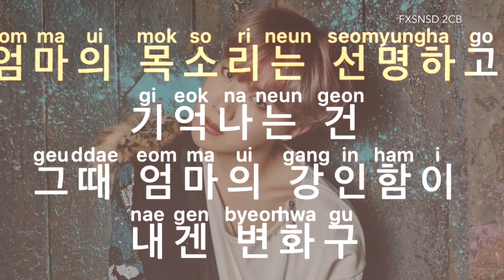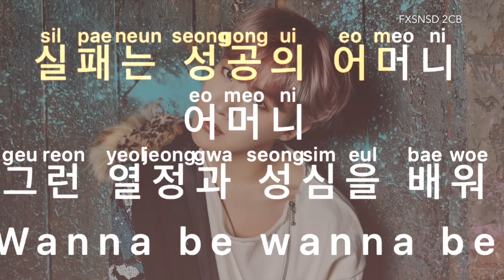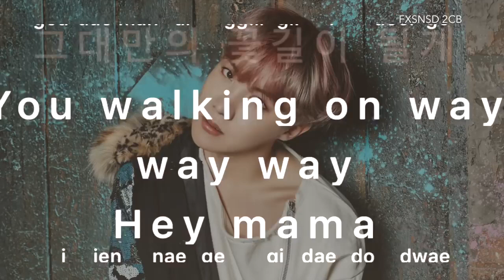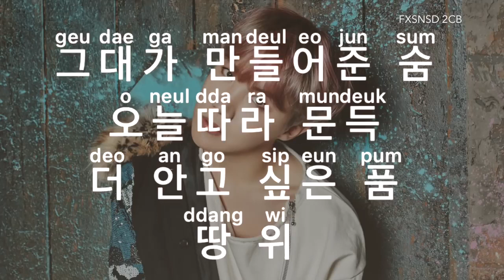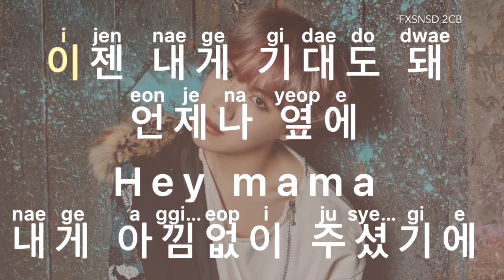[KARAOKE] BTS (J-HOPE) - MAMA